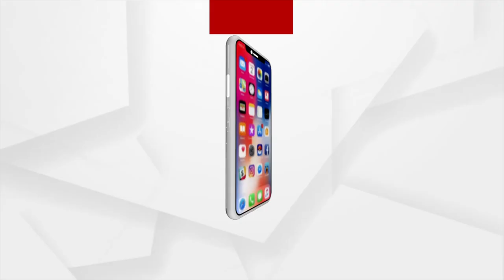ଆହୁରି 2 ଦିନ ଯାଏ ଲାଗି ରହିବ ବର୍ଷା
ରାଜ୍ୟରେ ବିଭିନ୍ନ ଜିଲ୍ଲାରେ ଲଗାଣ ବର୍ଷା  । ଘୂର୍ଣ୍ଣିବଳୟ  ଘନୀଭୂତ ହୋଇ ଓଡ଼ିଶା ଉପକୂଳକୁ ଆସିବା ସମ୍ଭାବନା ରହିଛି । ରାଜ୍ୟରେ ଆହୁରି 2 ଦିନ ଯାଏ ଲାଗି ରହିବ ବର୍ଷା ।